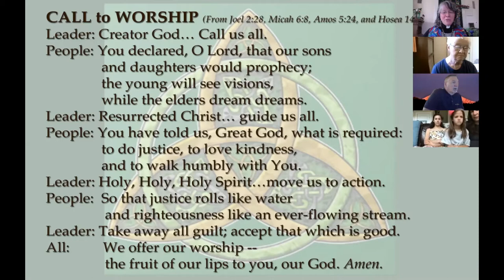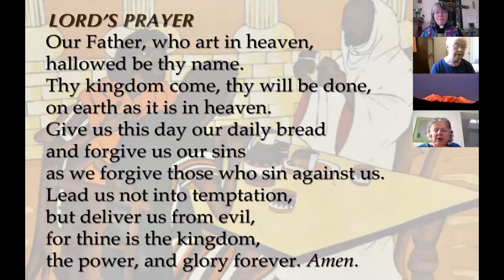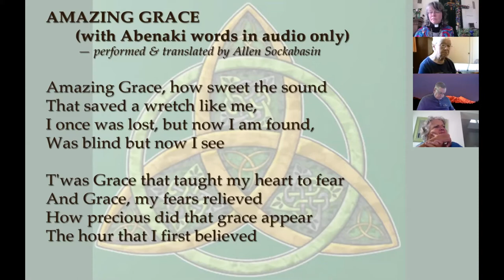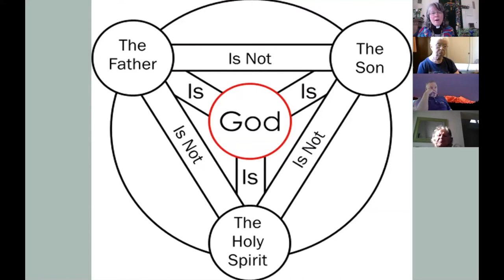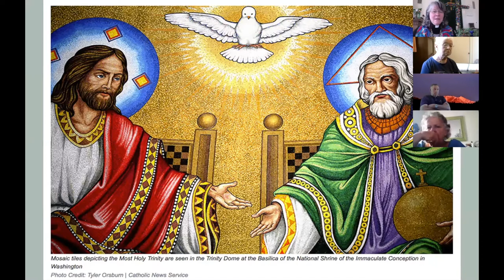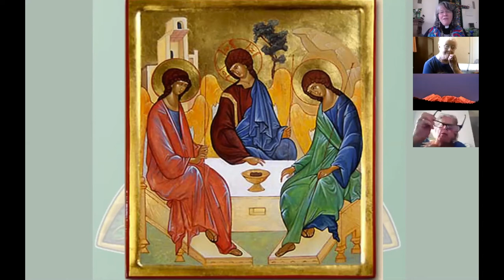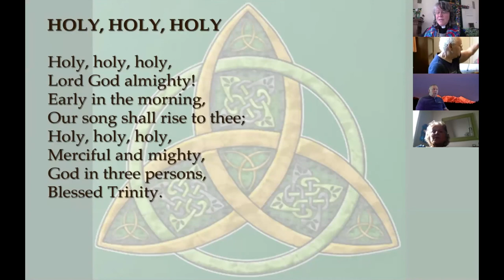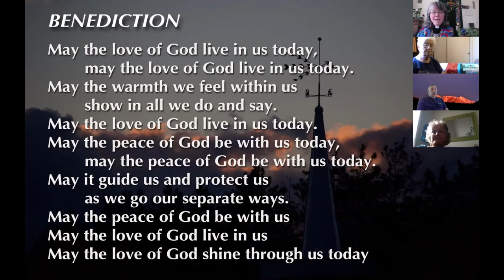JCC 060720 service